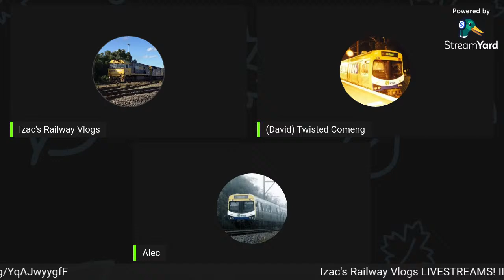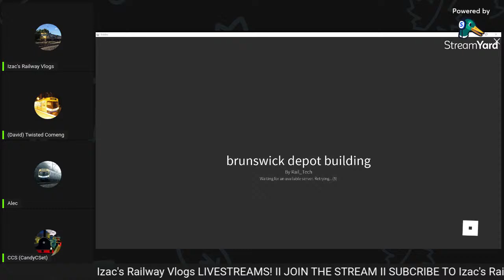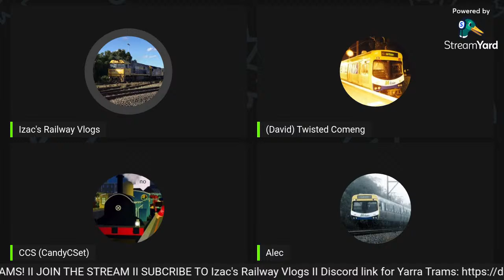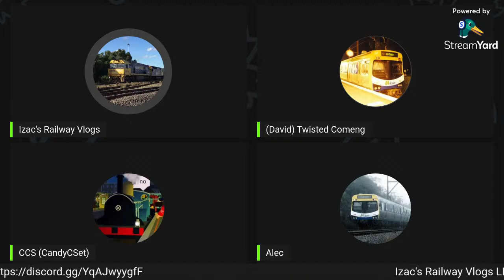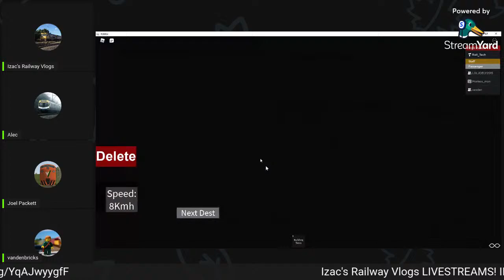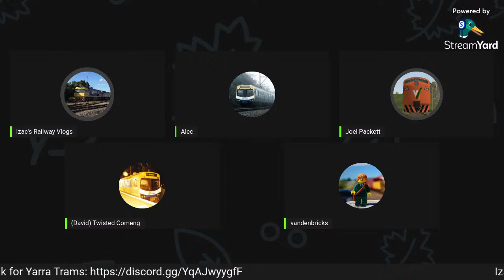yarra trams b class tour